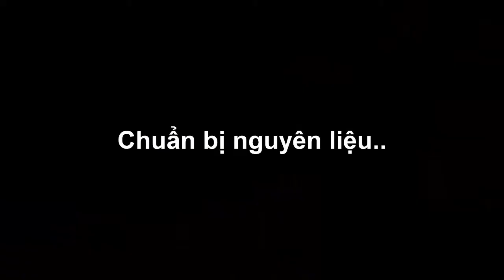MẮM CÁ THU CHƯNG TRỨNG,THỊT BĂM |Nhamtran FV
Nay thời tiết hơi se lạnh nên mình làm món mắm cá thu chưng trứng vịt cùng thịt băm (thịt xay) ăn cùng dưa leo, canh chua lá giang với cơm. Ngon lắm các bạn, cách chế biến cũng nhanh nữa..các bạn hãy cùng làm với mình nhé.!
CÁM ƠN CÁC BẠN ĐÃ XEM CLIP CỦA MÌNH!
Clip mình quay được cũng nhờ sự hỗ trợ nấu món ăn của Vợ mình (Bà xã), chứ một mình cũng không thể nào thực hiện thành công được..Mong các bạn xem vui vẻ và Hãy ĐĂNG KÝ - NHẤN CHUÔNG - LIKE - CHIA SẺ - COMMENT- góp ý cho clip của mình được hay hơn ạ!